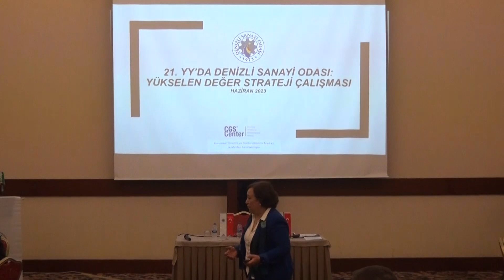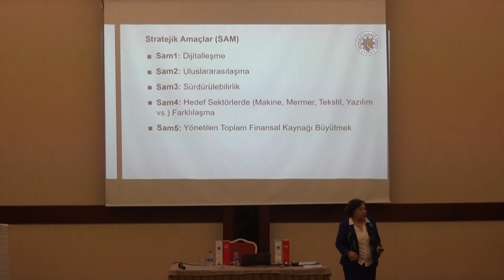21. YÜZYILDA DENİZLİ SANAYİSİ: YÜKSELEN DEĞER DSO STRATEJİ ÇALIŞTAYI